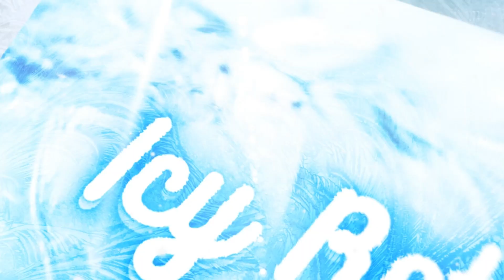JORDAN WALSH Face Creation NBA 2K23 Next Gen (requested)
jordanwalsh nba2k23 bostonceltics nbadraft2023 Jordan Walsh is a small forward for the Boston Celtics. He played college basketball at Arkansas and was selected with the 38th pick in the 2023 NBA Draft. This is a step by step video of how to create him in NBA 2K23.